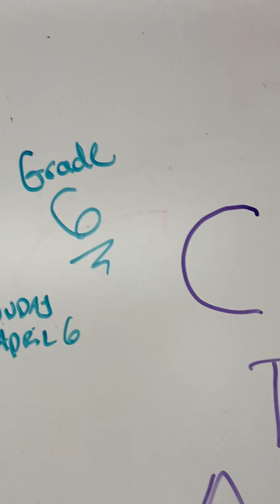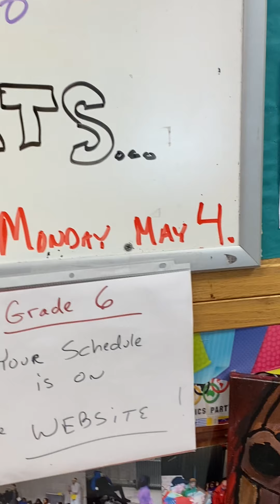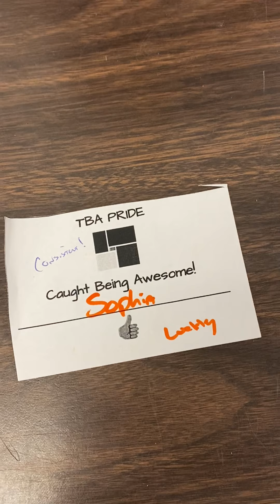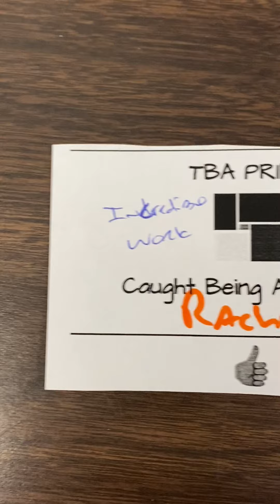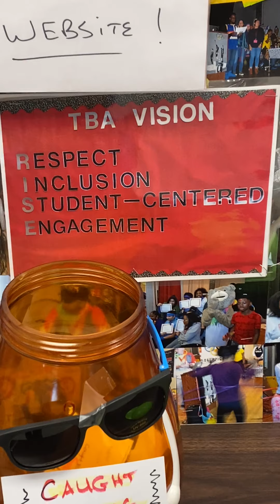Grade 6 CBA winners 4/6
The three winners moving on to the BIG drawing on 5/4 are...